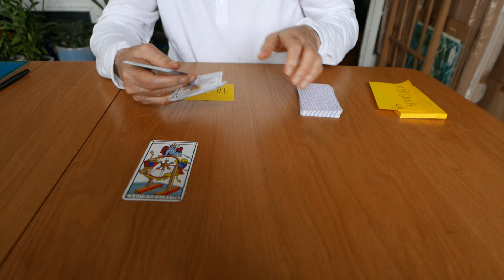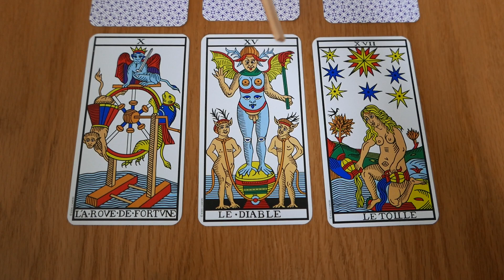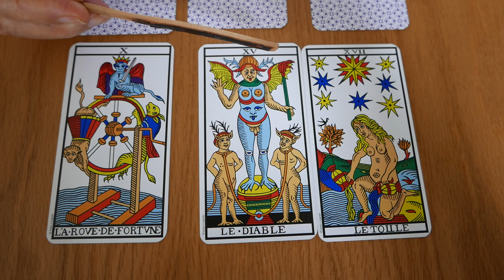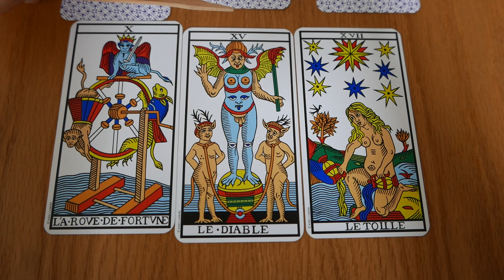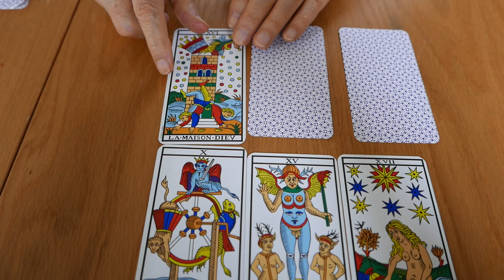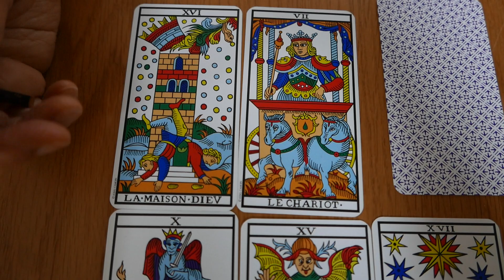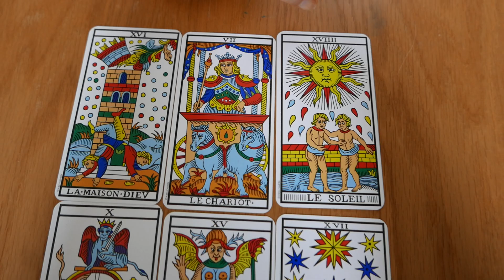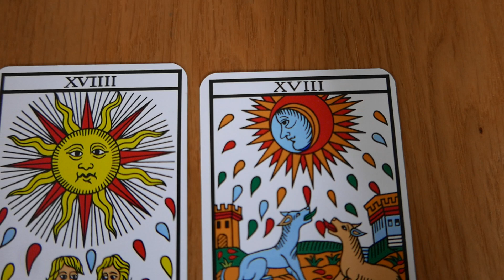Why I stop myself from going in search of the life I love to have?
As a thank you for her collaboration to our crowdfunding Alejandro reads the Tarot to Morgana.